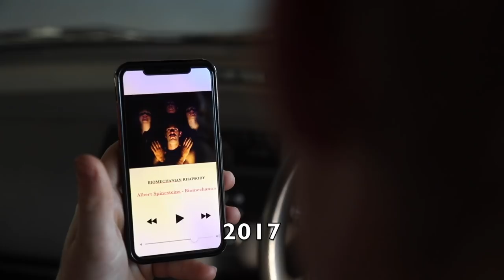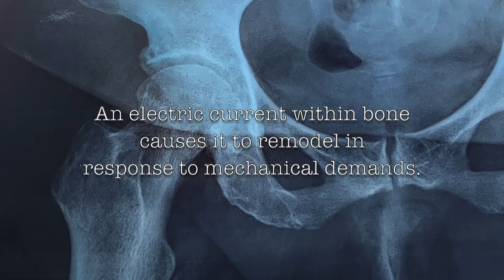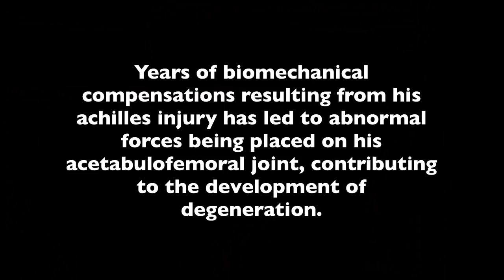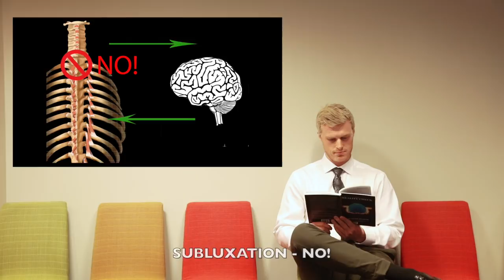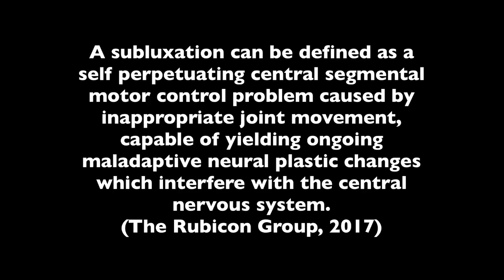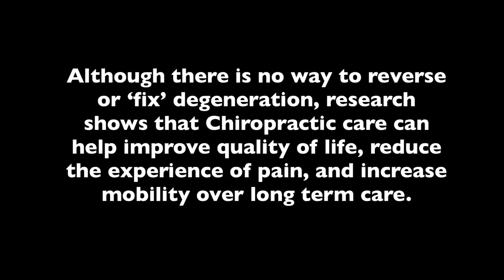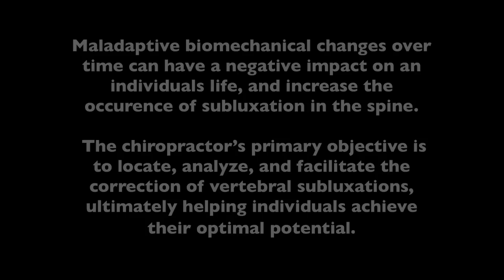Biomechinian Rhapsody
A biomechanics project addressing the progression of hip degeneration and chiropractic care.

To the Instrumental Bohemian Rhapsody By Queen